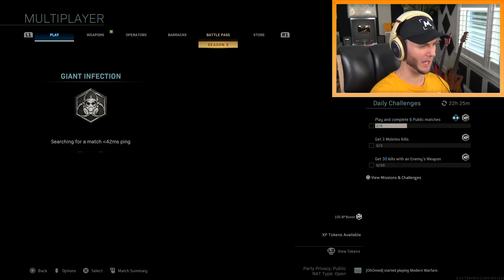GIANT INFECTION is AMAZING! (Call of Duty: Modern Warfare Infected)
GIANT INFECTION in Modern Warfare is AMAZING!
Drop a LIKE for more Fun New Game Modes on Modern Warfare! (乃^o^)乃

Well guys, it’s another boring week of playlist updates and useless patches for Modern Warfare…

NAH FAM, Infinity Ward surprised us with a new game mode called “Giant Infection”

In a nutshell, it’s Infected with 48 players (exclusively on Aniyah Palace), and it’s a ton of fun!

I hope Infinity Ward continues to add fun new game modes like this to Modern Warfare, and hopefully they can expand this to other maps as well!

Oh, and Troxehh from Black Ops 3 returns in this video…

LOL

So, what do YOU think about Giant Infection in Modern Warfare? What other modes should Infinity Ward add to MW? Leave a comment letting me know what you think! ^-^

Erik - M3RKMUS1C